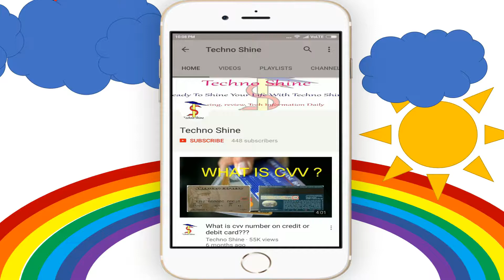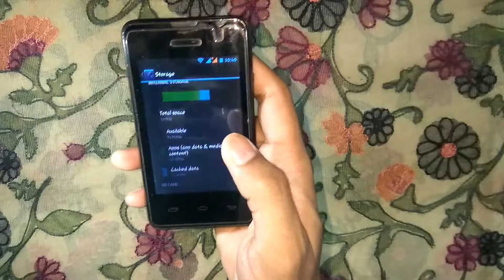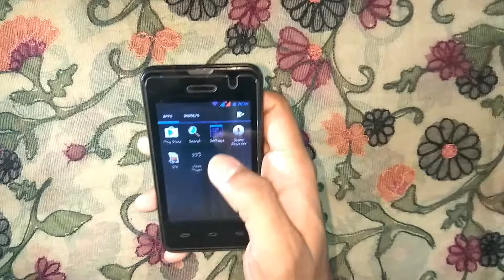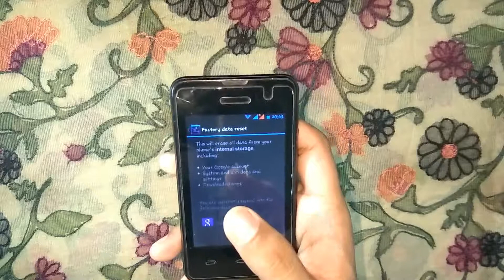5 Tricks To Speed Up Your Smartphone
In this Video I will show you tell you about the five tricks that will definitely boost your smart phone performance more faster. And you can use your smartphone easly without any lag issue.